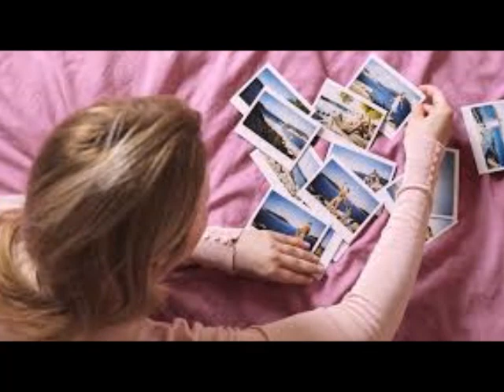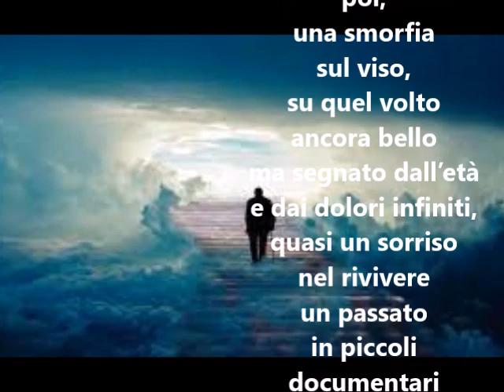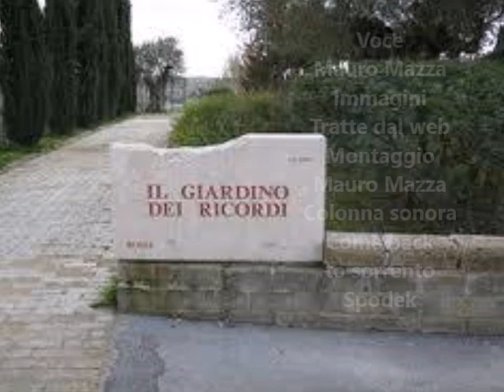Ricordi di Mauro Mazza - letta da Mauro Mazza